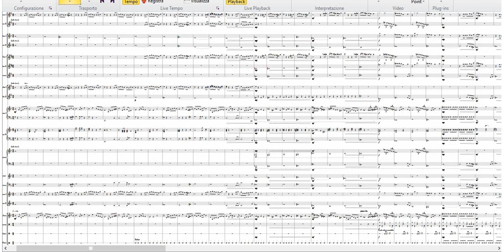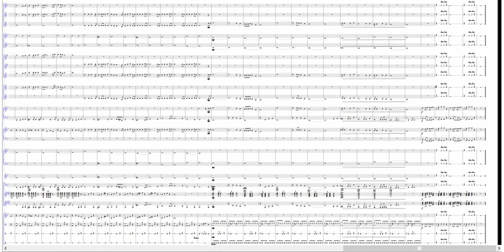Life on Mars & Space Oddity - Orchestra Scolastica [PARTITURA GRATIS]